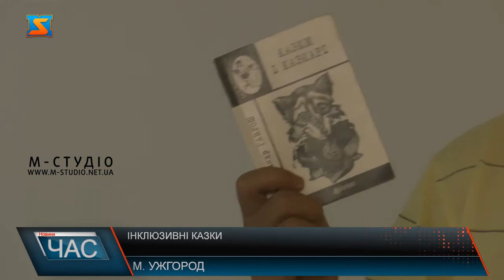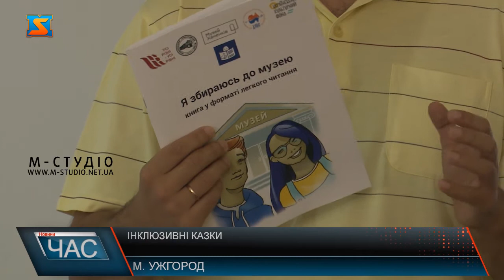Інклюзивні казки. Література для всіх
«Казки Закарпаття. Легка мова» - інклюзивне літературнео-художнє видання для тих, хто має труднощі з читанням! Проєкт, що реалізовується за фінансової підтримки Українського культурного фонду у рамках програми «Інклюзивне мистецтво»,  презентували в Ужгороді. Долучилися до нього і Громадські організації Центр культурних ініціатив «Фортеця Унг» і «Товариство захисту осіб з інвалідністю «Надія». П’ять ілюстрованих казок Закарпаття побачать світ у рамках програми «Інклюзивне мистецтво». Написані легкою мовою для тих, хто має труднощі з читанням – у такому форматі презентували інклюзивне літературнео-художнє видання в Ужгороді. Видадуть інклюзивні казки тиражем у 500 екземплярів, а також будуть доступні у форматі PDF  на платформі ISSUU для вільного користування. Тексти обирали з тисячі – зосередилися на маловідомих для читача. Далі їх адаптували  для легкого читання. Тексти проходять апробацію  в індивідуальному і груповому читанні з учасниками Товариства захисту осіб з інвалідністю «Надія». Тестування текстів проводить психолог. Проєкт реалізовується за фінансової підтримки Українського культурного фонду. Долучилися до нього також Громадська організація Центр культурних ініціатив «Фортеця Унг» .